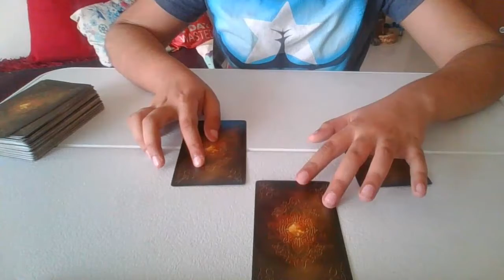Gemini - 14th February 2022- Love Reading- Valentines special!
HI I am Viaan, i am 10 years old & I love tarot too! hope you enjoy the readings :)